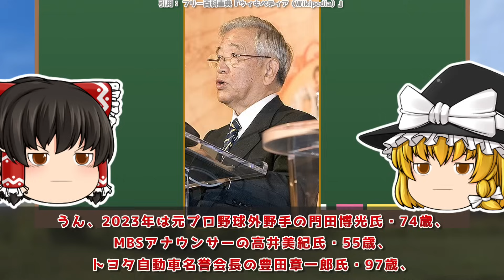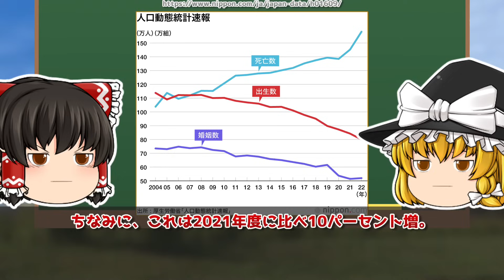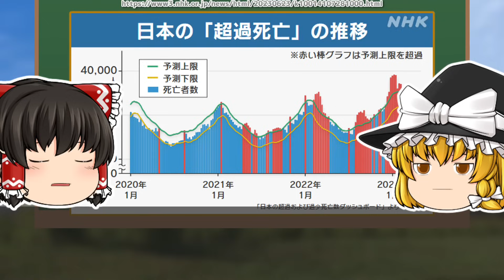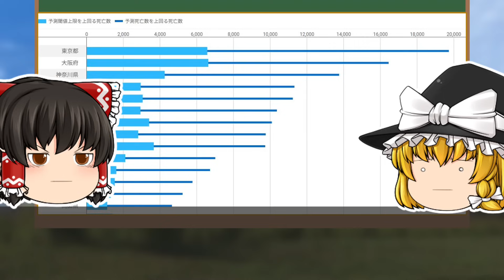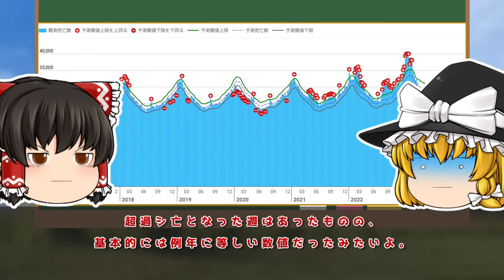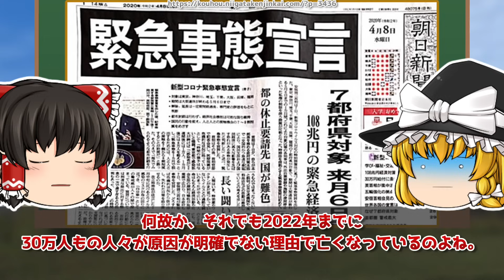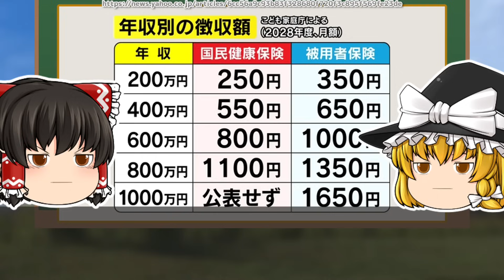【ゆっくり解説】今、日本ではとんでもないことが起きているかもしれない。